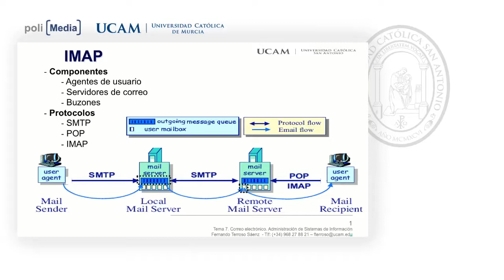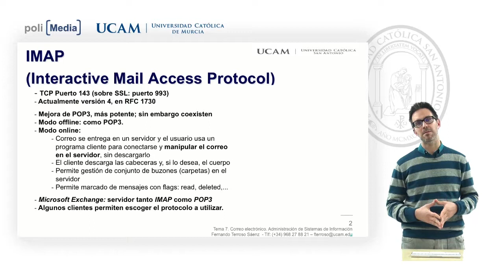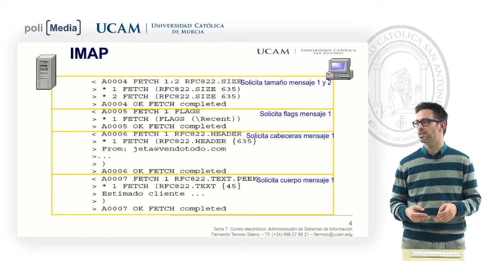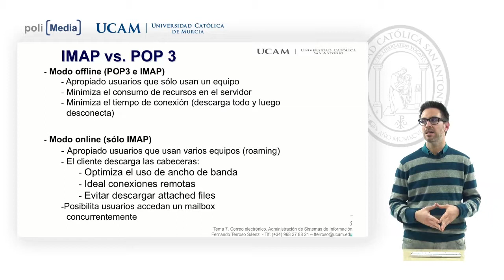Administración de sistemas - Protocolo IMAP - Fernando Terroso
Universidad Católica de Murcia - Grado en Ingeniería Informática